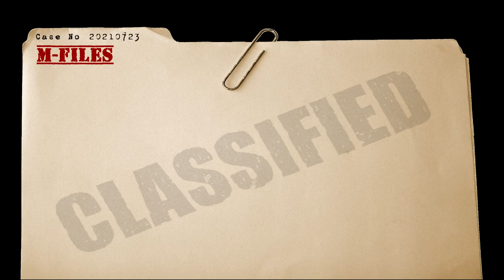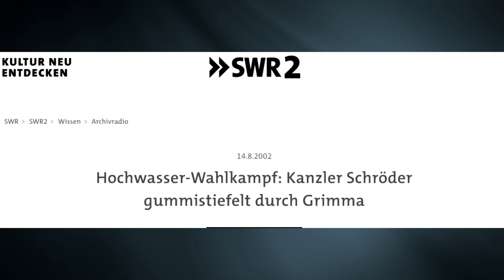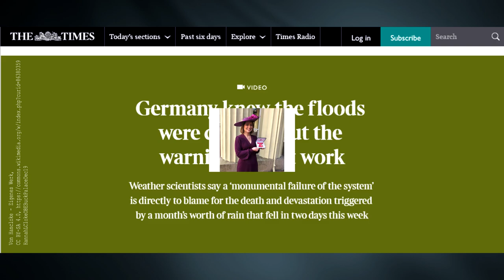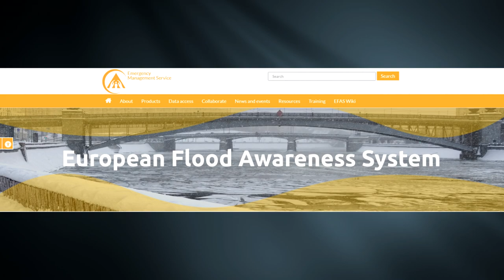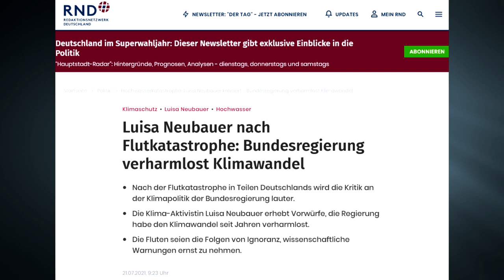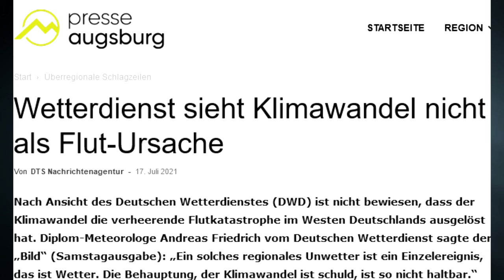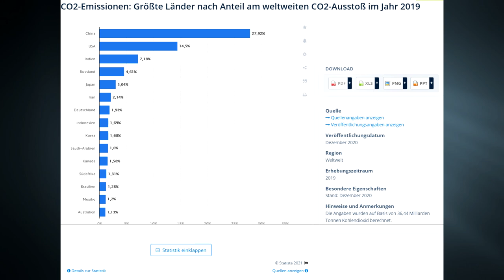Die Flut 2021 | Von ausgebliebenden Warnungen & Systemversagern - Mfiles 87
Man könnte den Eindruck gewinnen, dass wir in Apokalyptischen Tagen leben,
erst geißelt das Monarchische Virus die Welt, dann fällt Uns der Himmel auf dem Kopf.
Die Flut hinterlässt eine Spur der Trümmer und trauer, nicht nur unzählige Leben sind zu betrauern, auch Milliardenschäden sind die Folge.
Zum glück scheint einigen Politikern das Lachen nicht im Halse stecken geblieben zu sein…..
Doch wieso wurde die Bevölkerung nicht gewarnt? Und ist der Klimawandel der Schuldige?

*** M-Files Unterstützen ***

₿ Bitcoin Wallet:         bc1qendu48fcr4je6jea5mm3vt08wx6nfkfpld5san
Ξ Ethereum Wallet:        0xC75B593bFc3c09c28E211BC84FdFDa55B95285f7